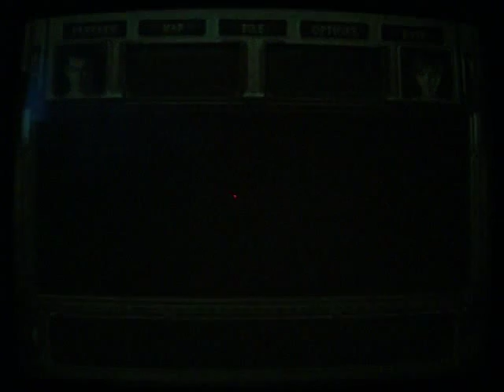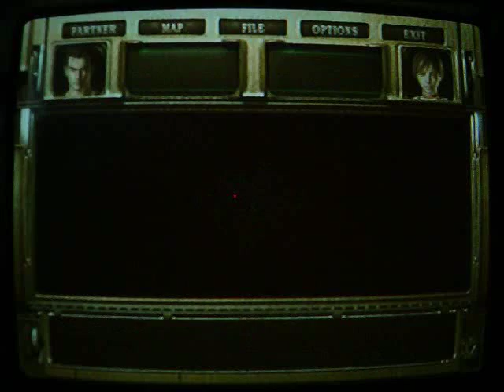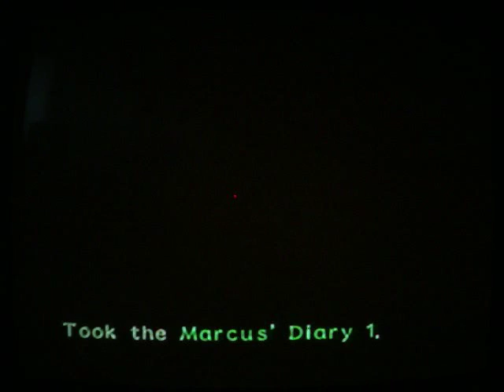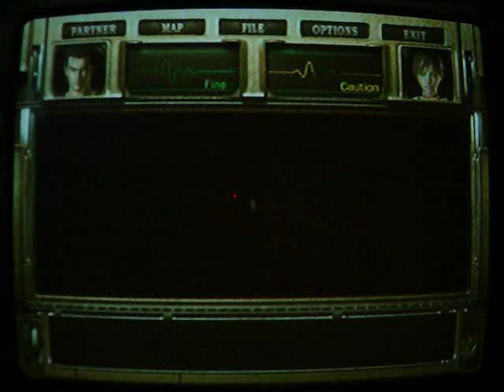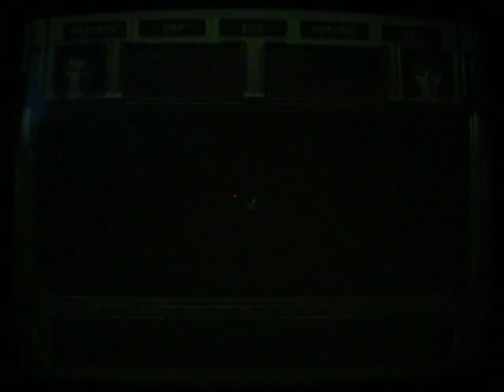Let's Play Resident Evil Zero: 09 - Balancing Good And Evil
We are finding the final peices of the statues
and Resident Evil Zero is Racist!? :P